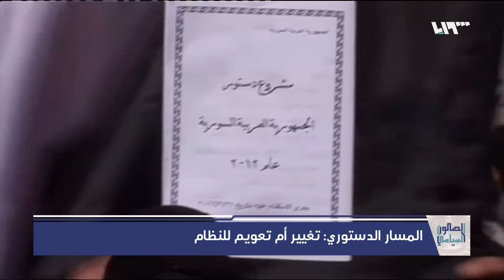المسار الدستوري: تغيير أم تعويم للنظام | الصالون السياسي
إعداد وتقديم : عمر الشيخ إبراهيم
الضيوف
رياض العلي: قاضي
محمود الحمزة: كاتب ومحلل سياسي
مهند دليقان: عضو منصة موسكو في هيئة التفاوض السورية